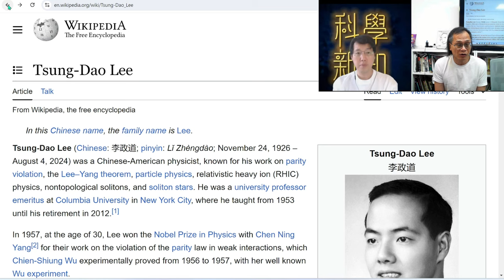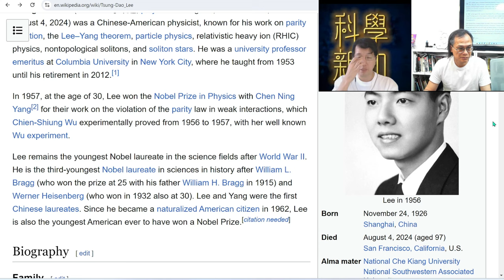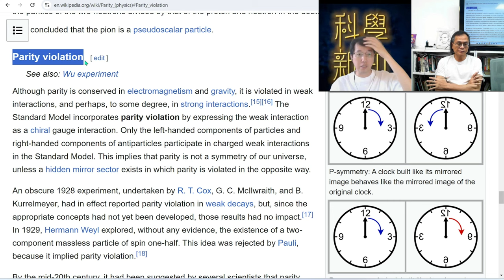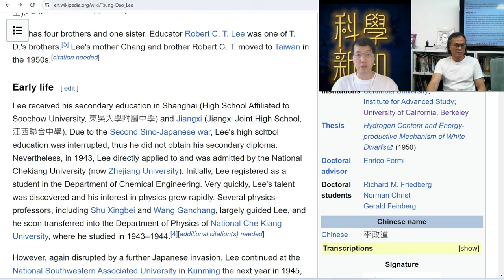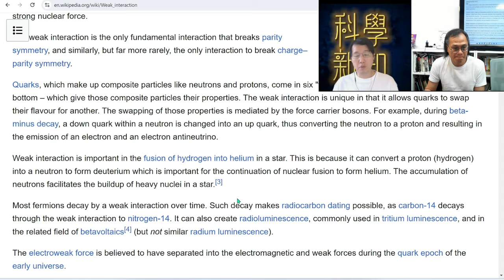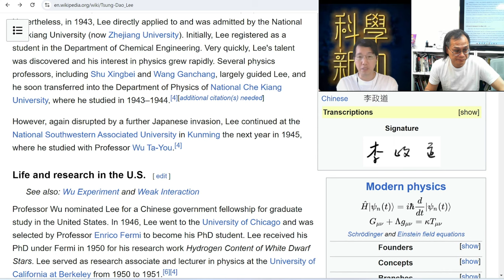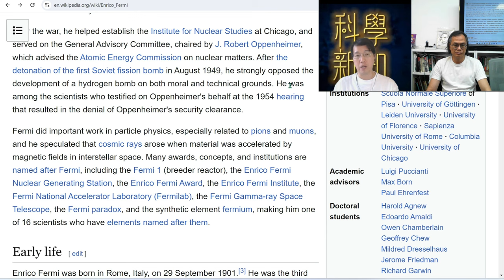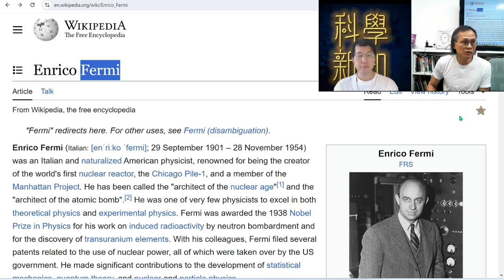科學新知 2024-08-08 Part1: 物理學諾獎得主李政道教授逝世，宇稱不守恆概念流芳百世。 | 主持：陳志宏博士 & 台長梁錦祥